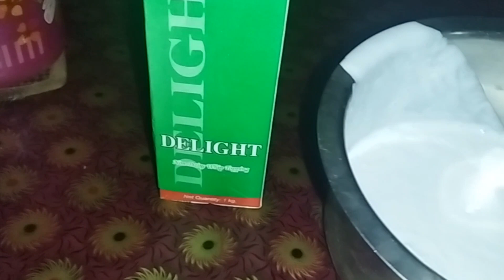Birth day ongana noksulni bi.sana cake taria.